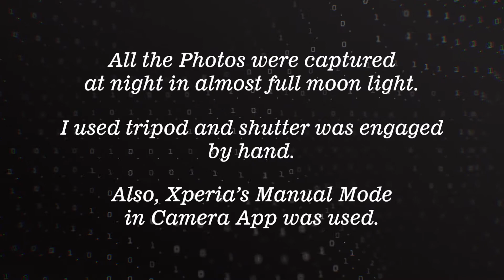Sony Xperia XZ3 - Astrophotography Testing | Samples & Settings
Hi Everyone!

I have tested out astrophotography on Sony Xperia XZ3. The results are not too bad. The only thing that i wish it had was 30 sec exposure. There is only 1 second exposure and you can see the results.

More photos and videos samples coming up next.